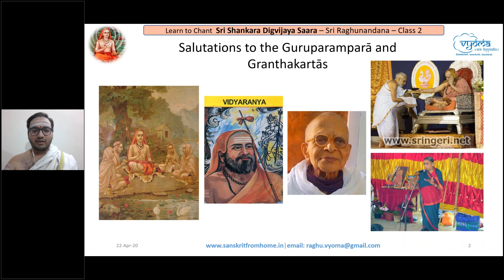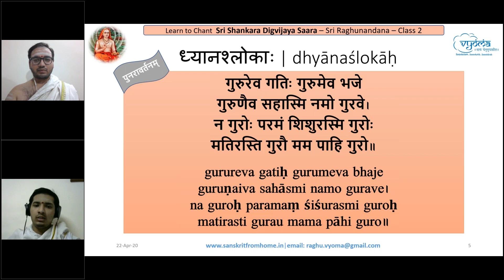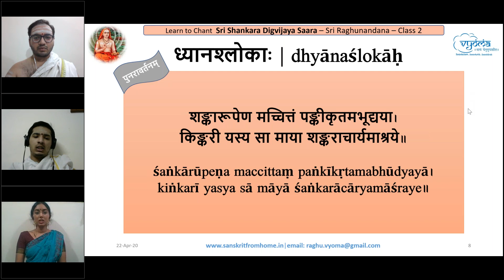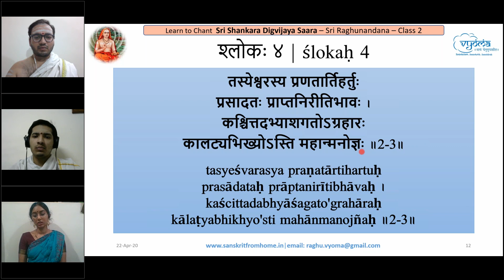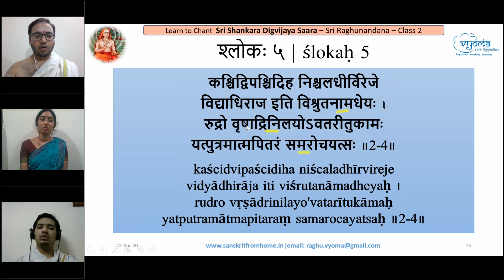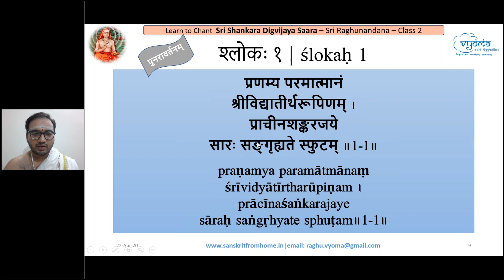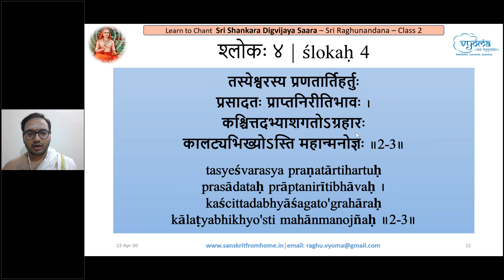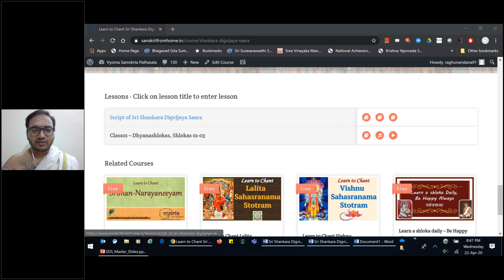02 | Verse 03 to 07 | Learn to Chant Sri Shankara Digvijaya Saara | Shri. Raghunandana R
In this video, you'll learn to chant the shlokas from 03 to 07 of Shankara Digvijaya Saara.

 00:00 - Recap
 11:51 - Slokah-3
 18:34 - Slokah-4
 30:08 - Slokah-5
 40:27 - Slokah-6
 50:43 - Slokah-7
 1:02:25 - Revisison